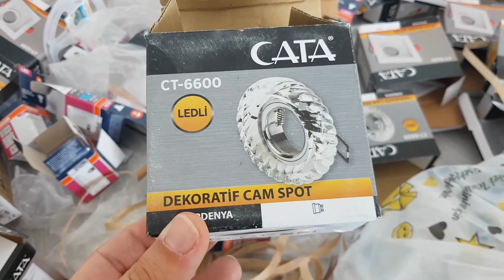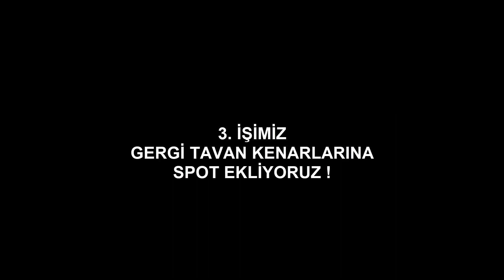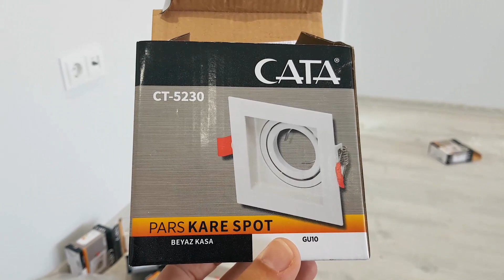KARE VE DEKORATİF CAM SPOT NASIL TAKILIR ? GERGİ TAVAN /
Merhaba.
Daireleri teslim ediyoruz , müşterilerin isteğine göre dairelerde aydınlatma çalışmaları yapıldı. Bunları sizlere çekmeye çalıştım .15 gün arayla yapılan çekimlerle videoyu tamamlayabildim .
İyi seyirler...